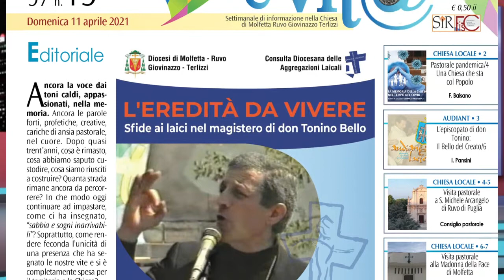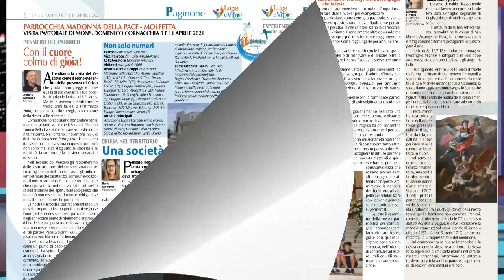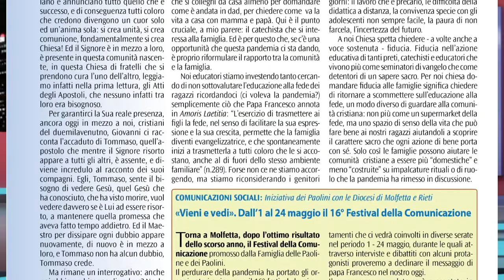Notiziario Luce e vita di giovedì 8 aprile 2021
Notizie dalla diocesi e rassegna settimanale diocesano:

📌 Incontro di formazione per docenti. "L'arte di essere umani";
📌 Visita pastorale alle parrocchie S. Michele Arcangelo in Ruvo e Madonna della Pace in Molfetta;
📌 Pubblicato il calendario di convocazione dei candidati al Servizio Civile promosso dalla Caritas diocesana;
📌 Festa dell'indulgenza. Celebrazioni presso la Basilica Madonna dei Martiri in Molfetta;
📌 Settimanale diocesano

a cura dell'Ufficio per le Comunicazioni Sociali